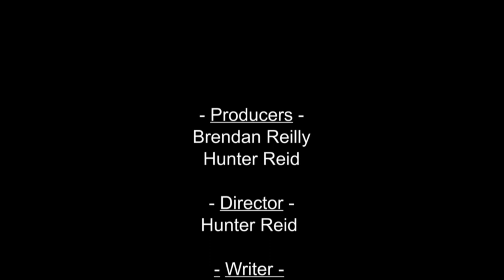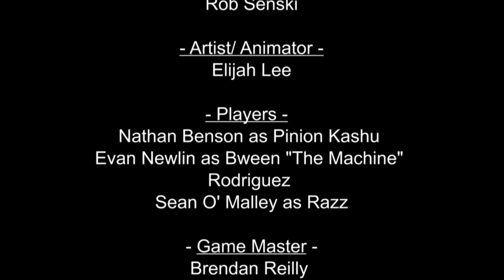ProfQuest Full Pilot